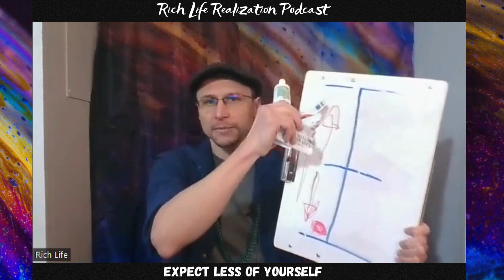Expect Less of Yourself with the Toothpaste Metaphor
If you want to improve, coaches and speakers tell you to raise your expectations of yourself.  You need to push yourself to the next level through motivation and self discipline.

What if you could improve more by going in the opposite direction?  When you expect less of yourself, you are more free to create and authentically express your abilities.

No more wasted energy with frustration and constant self judgment.

After watching this video, you will learn to stop fighting and forcing when your toothpaste tube is empty.

This is a powerful metaphor.  Listen today!